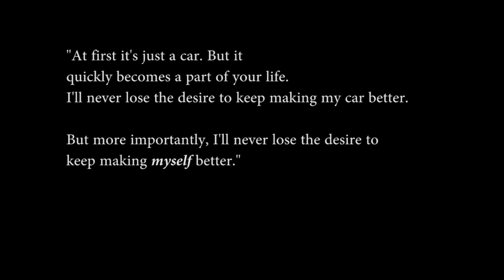Elements of Style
NEED MORE FOOTAGE GUYS!